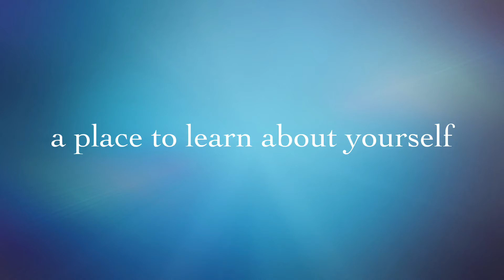Burstow Primary School